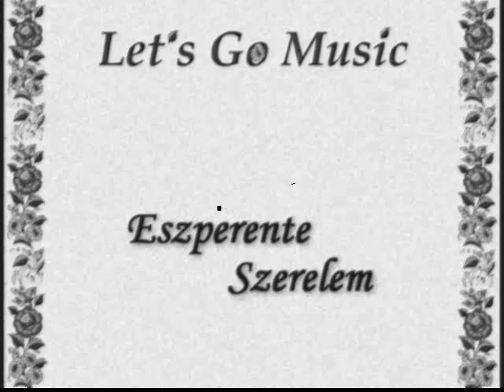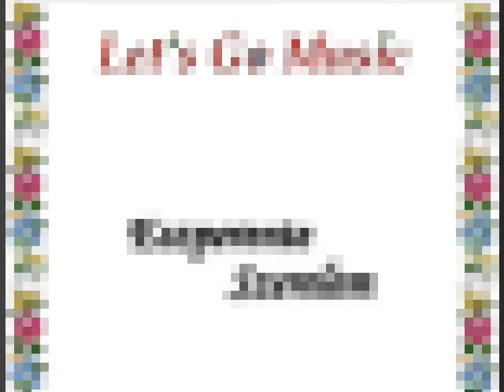Let's Go-Eszperente szerelem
Kedves ismerősök itt egy szerelmes illetve egy kicsit komikus dal mely a Bordal című dalunk zenéjére íródott egy kis módosítással.Fogadjátok nagy szeretettel.

A rím és a szöveg egyezése miatt, lehet hogy egy kicsit pajzánnak tűnik, de nem egyszerű ez az eszperente nyelv:)

ÜDV.:Let's Go